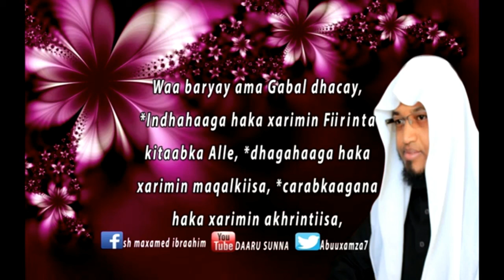Talooyin Ku Socda Ummada Somaliyeed Q2aad~Sh Maxamed Ibraahim